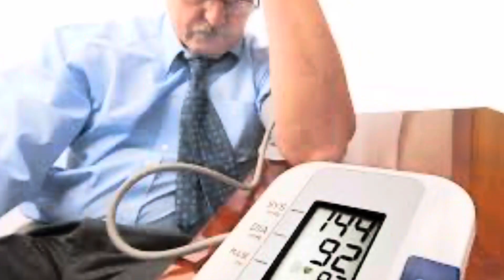Hibiscus roselle Herbal Tea /हर्वल चिया.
Biokarnali herbal  tea is a herbal infusions made from the decoction of herbs,spices,or plant parts in hot water. It is a very popular beverage among the health-conscious.It can be a relaxing and refreshing alternative drink to help you hit your daily water quota and can be just as hydrating as water— with the added herbal power benefits as well !
For
Weight & blood pressure management,
Cardriac health.
Biokarnali aroma presents
  Arogya herbal tea:
              A Herbal infusion of Hibiscus roselle with Himalayan herbs i.e Seabuckthorn,Thyme,orthodox tea leaves,cinnamon,ginger etc.

Biokarnali aroma pvt ltd
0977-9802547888